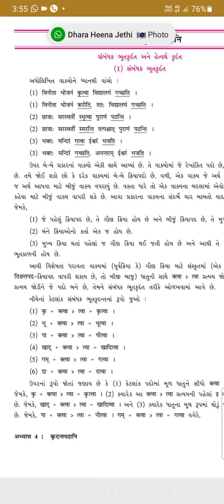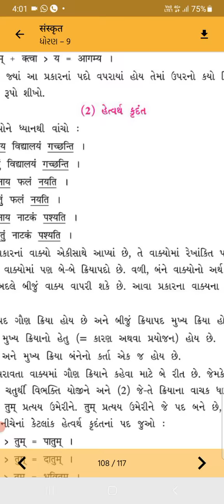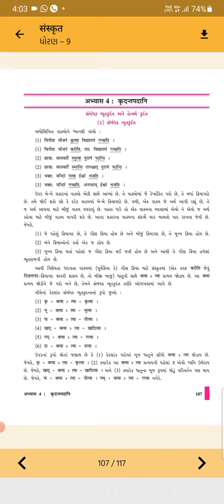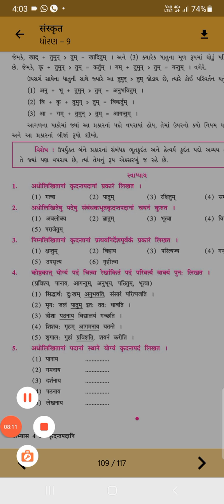STD 9 SANSKRIT ABHYAS 4 SHREEJI VIDYALAYA